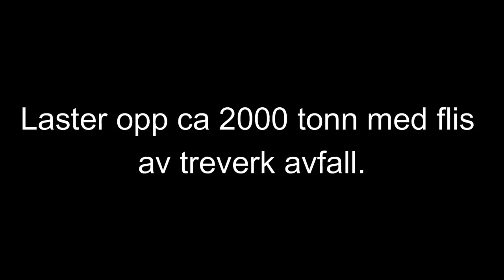Loading 2000 tonns of woodchips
Municipal waste facility RIR IKS in Norway loading 2000 tonns of woodchips from wood waste to be shipped on boat as fuel for incineration plant.